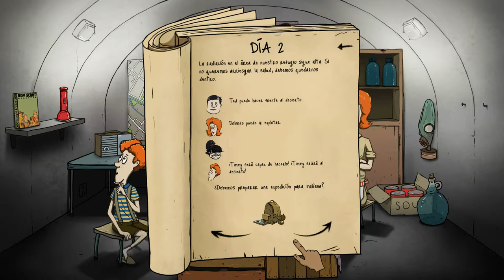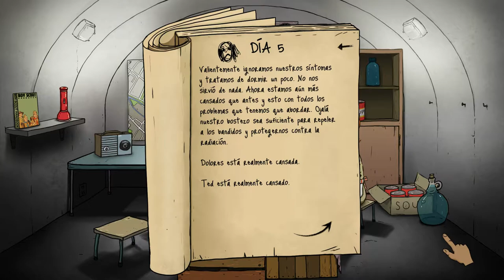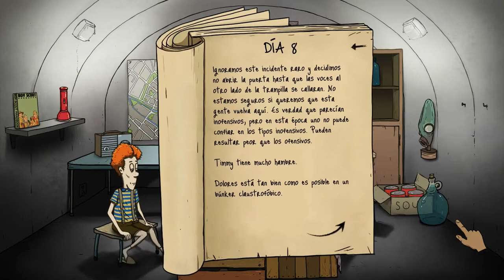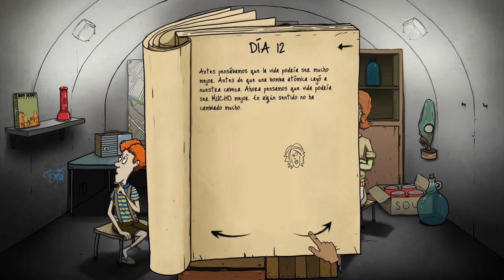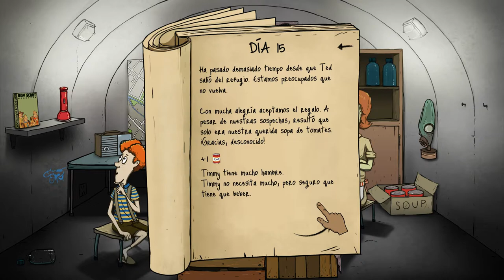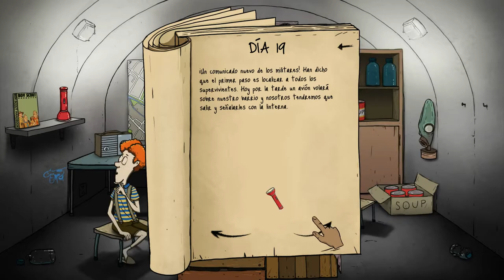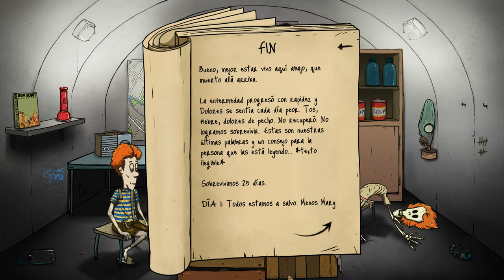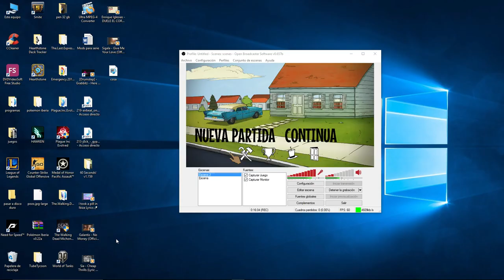60 seconds. Cuando la mala suerte te acompaña